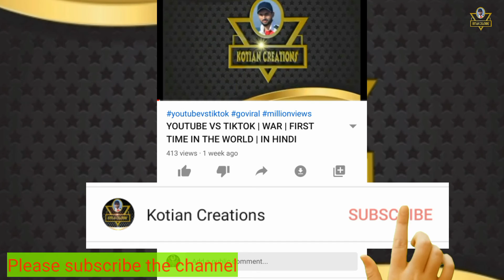Khiladi Teaser | Khiladi Teaser Reaction | Raviteja | Aditya Music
Hi Everyone..